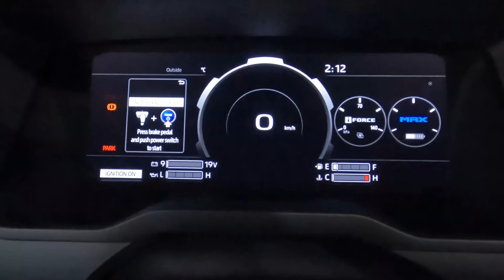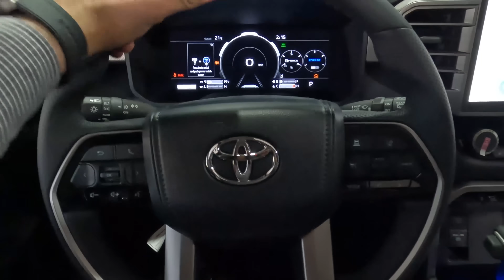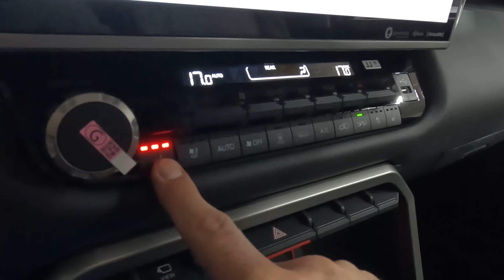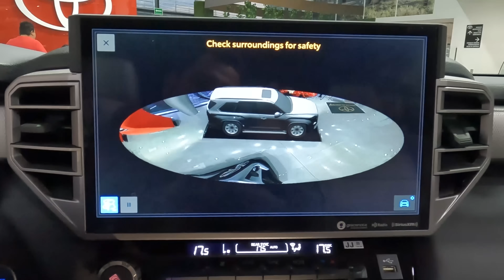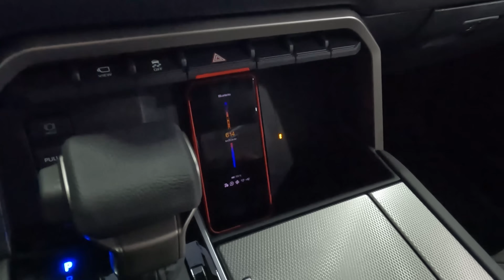NUEVA TOYOTA SEQUOIA HIBRIDA 2023 | ¿LA SUV MAS PODEROSA Y EFICIENTE DEL MUNDO?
La nueva generación de Toyota Sequoia no decepciona, la marca japonesa sigue demostrando que confia totalmente en sus sistemas hibrídos e incorpora un modelo más a su catalogo que se une a TUNDRA, SIENNA, PRIUS, COROLLA, CAMRY, etc, al mercado mexicano.
Con este cambio generacional tiemblan marcas como GMC, FORD Y CHEVROLET, ya que este segmento en Toyota estaba muy abandonado, pero con este cambio pinta para quitarles mucho mercado a la competencia.

PRECIOS ENERO 2023

Sequoia Limited  $1,419,000
Sequoia Platinum  $1,564,000

Mis redes